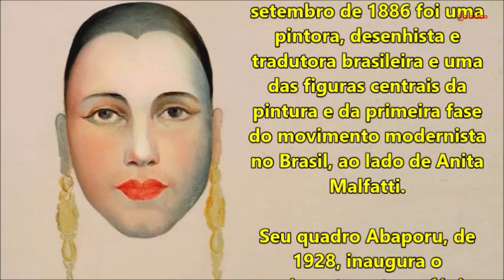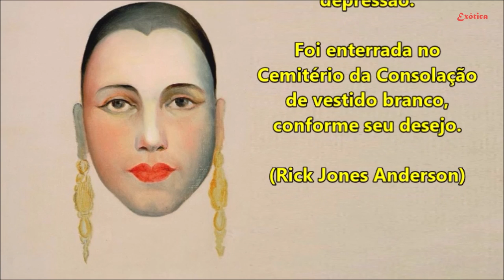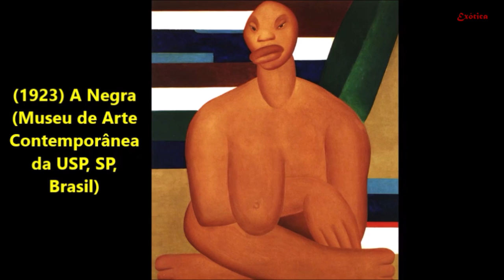Tarsila do Amaral - A Maior Musa do Modernismo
Grandes Pintores da Humanidade – Tarsila do Amaral (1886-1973)

Tarsila do Amaral, nascida em Capivari (SP, Brasil) no dia 1 de setembro de 1886 foi uma pintora, desenhista e tradutora brasileira e uma das figuras centrais da pintura e da primeira fase do movimento modernista no Brasil, ao lado de Anita Malfatti.
Seu quadro Abaporu, de 1928, inaugura o movimento antropofágico nas artes plásticas.
Tarsila do Amaral já foi retratada como personagem no cinema e na televisão, interpretada por Esther Góes no filme "Eternamente Pagu" (1987), Eliane Giardini nas minisséries "Um Só Coração" (2004) e "JK" (2006).
A artista também foi tema da peça teatral Tarsila, escrita entre novembro de 2001 e maio de 2002 por Maria Adelaide Amaral.
Em 17 de Janeiro de 1973, aos 86 anos, Tarsila do Amaral, a artista-símbolo do modernismo brasileiro, faleceu no Hospital da Beneficência Portuguesa, em São Paulo, devido a depressão.
Foi enterrada no Cemitério da Consolação de vestido branco, conforme seu desejo.

Performer: Orion String Quartet (String Quartet)